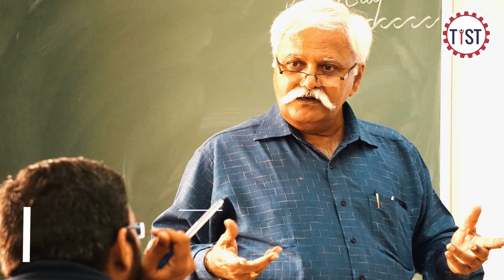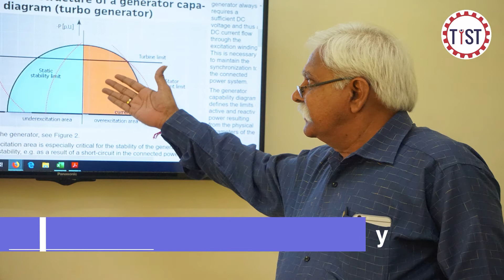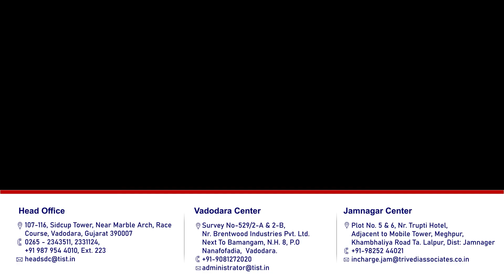Er. U.K.Jethwa: Industrial Mentor,Hands-On-Work (HOW) Programme - Course for Electrical Engineering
Er. U.K.Jethwa: Industrial Mentor,Hands-On-Work (HOW) Programme. An Expedition from Electrical Engineer - Tata Chemicals to Sr. Vice President, Reliance Industries Ltd.(RETD.)

We offering you a course for Electrical Engineering Field in which we provide you Industrial required skills to make you JOB READY. This programme will emphasis on logic development by reinforcing on the principles of electrical engineering parameters to progress the careers in 25+ industrial verticals. Our team has 50+ senior engineers with varying degrees of experience across the various ﬁelds of engineering. Their cumulative industrial engineering experience exceeds 500+ man-years. These industrial advisors will also share their industrial acumen with the Hands-On-Work (HOW) programme